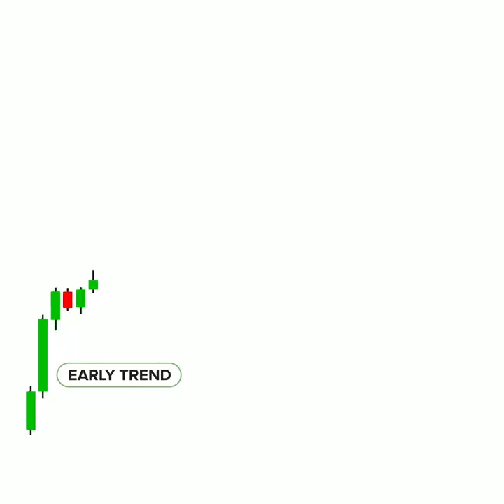New Trading Stages | Understanding Candlestick| Stock Market | Forex | crypto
Currency Trading Exposed
5 Things I Wish I Had Known When I Started Trading Forex
UNDERSTANDING Candlestick
Stockmarket
BITCOIN: The Future of Finance or Fool’s Gold?
New Rule: Crypto Mania! | Real Time with Bill Maher (HBO)
Candlestick charts: The ULTIMATE beginners guide to reading a candlestick chart